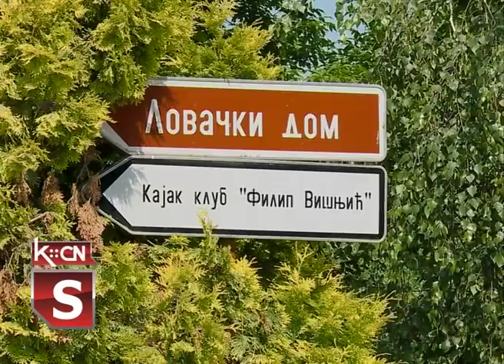Kajakaši u Višnjićevu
U organizaciji Kajakaškog saveza  Srbije i Kajakaškog kluba ''Filip Višnjić'' iz Višnjićeva u subotu je na jednoj od najlepših kajakaških staza u Srbiji, na reci Bosut u Višnjićevu, održano 2. kolo mini kajak lige Srbije na kome su nastupili najmlađi kajakaši iz 28 kajakaških klubova iz naše zemlje.